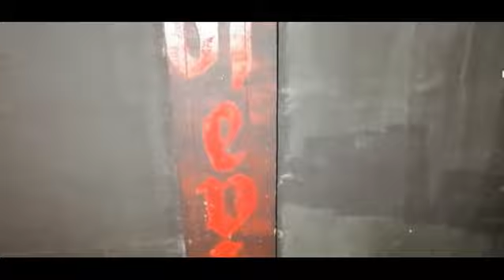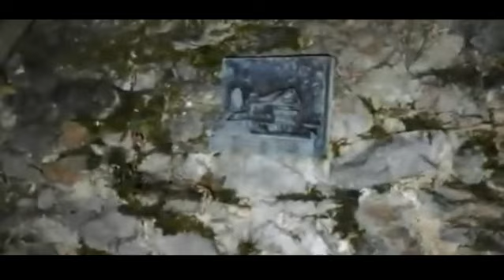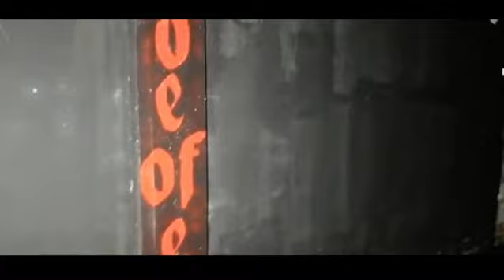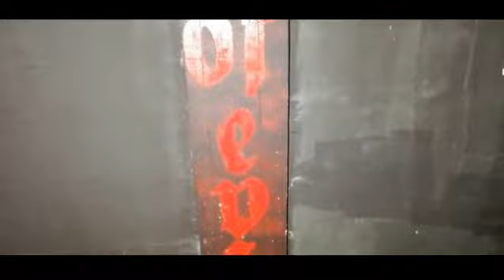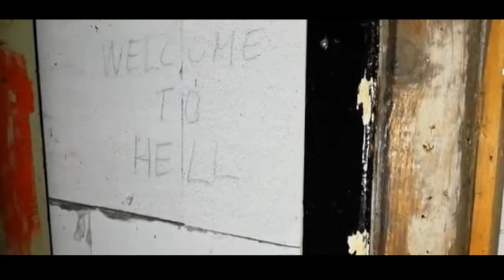Izdvojeno: Nešto čudno što sam obilazio noću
KRATAK OPIS VIDEA:

U ovom videu možete vidjeti izdvojeno što sam obilazio noću do sada. Pretplatite se na kanal. Hvala.

KRATAK OPIS KANALA:

- Razne igre

POSJETITE WEB STRANICE:

1. Zabavni NET

2. Motivacione priče